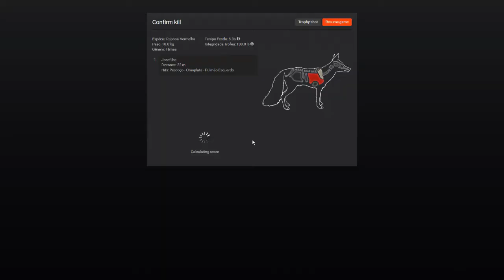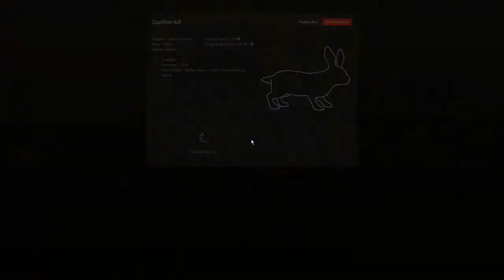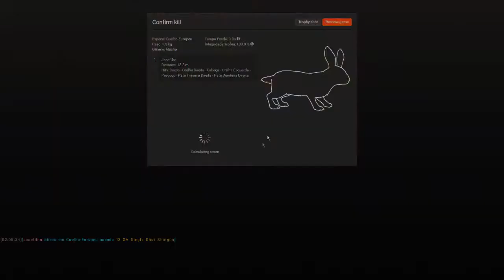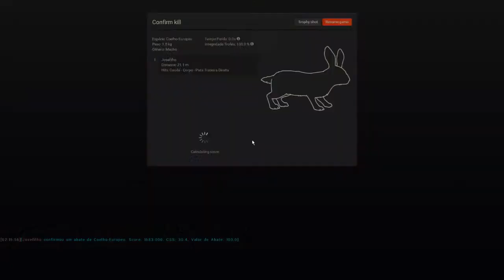The Hunter dica para uma caça bem sucedida do coelho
ai galerinha mais um vídeo sobre The Hunter dessa x macete pra caçar coelhos,,,,, abçs a todos de um like compartilha ai pra ajudar o VOVÔ srsrsrsrs